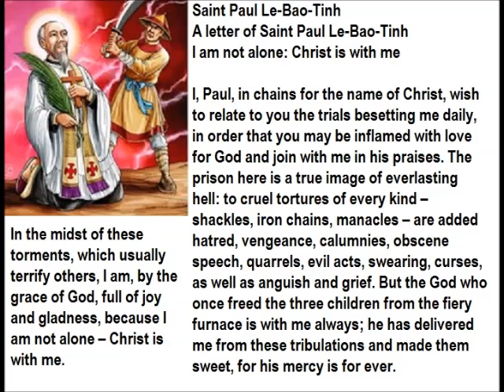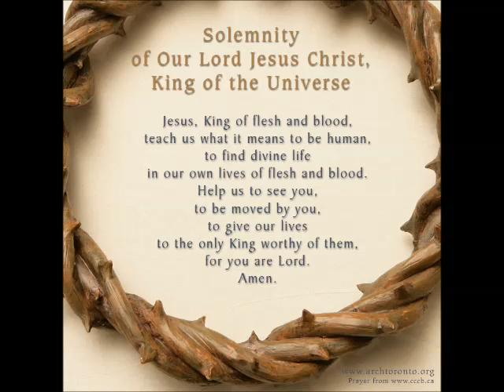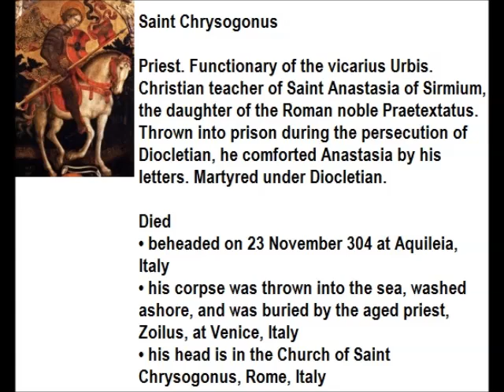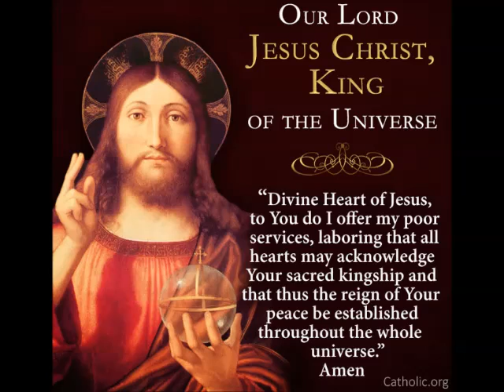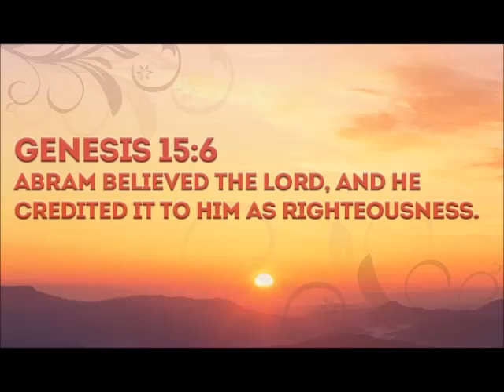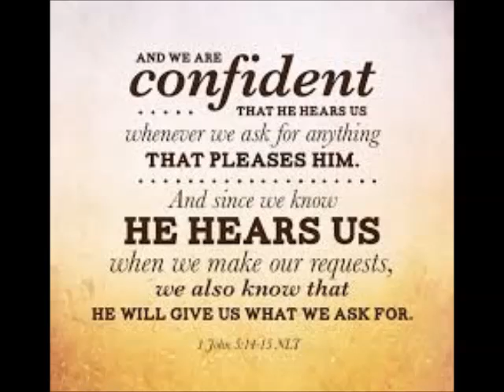Saints of 24 November